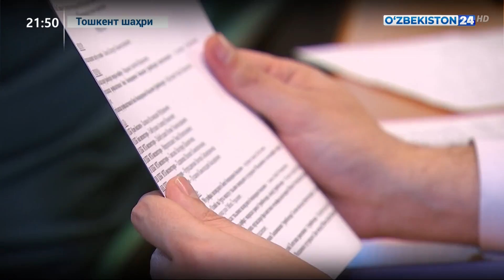Ёшлар ўртасида жиноятчиликнинг олдини олишга қаратилган матбуот анжумани